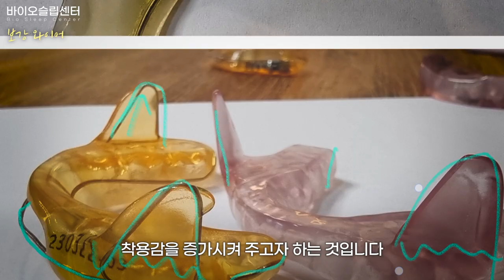한국인에 최적화된 코골이 수면무호흡 치료기 튼튼하게 만드는 이유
안녕하세요 수면과건강 바이오슬립센터입니다.
코골이방지기구 구강장치 저희제품만의 특장점이 있습니다. 다른 구강장치에서는 볼 수 없는 형상기억 와이어인데요. 이 와이어가 하는 역할이 참 다양합니다. 와이어와 레진을 적절하게 조합 해서 사용자에게 100%맞춤형으로 제작을 하는 이유에 대해서 황청풍 원장님이 자세히 안내드립니다.

반갑습니다.
20여년 전 어머니의 수면무호흡증 치료를 위해 기구를 만들기 위해 수면에 대해 연구하고 공부를 하게 되었습니다.

[수상 내역]
- 2023 대한민국 수면의학 명인 선정

- 2023년 대한민국 수면의학 명인 선정